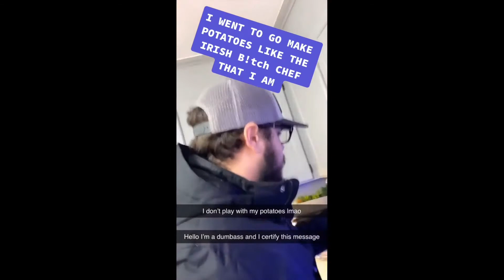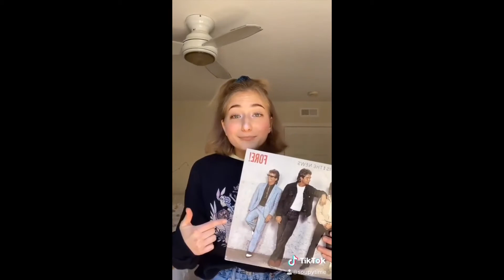TIKTOKS THAT MAKE ME BITE WATER TWINKIE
TIKTOKS THAT MAKE ME BITE WATER TWINKIE - I hope this tiktok compilation makes everyone laugh!